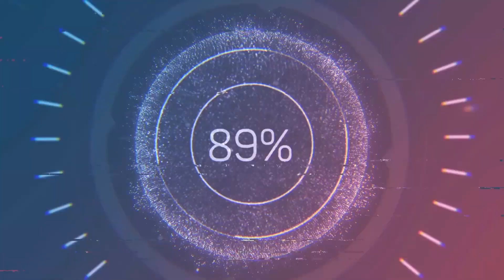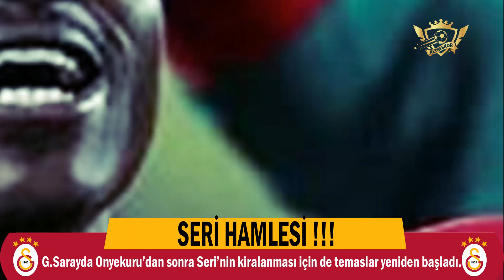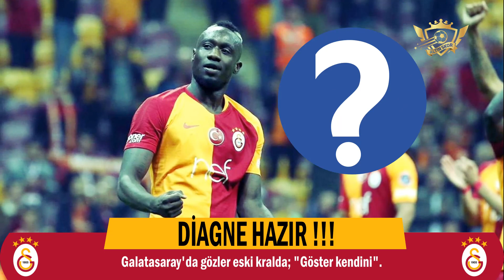SPOR HABERLERİ / Fenerbahçe, Galatasaray, Beşiktaş, Trabzonspor ve Avrupa Son Dakika Haberler !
Fenerbahçe haberleri, Galatasaray haberleri, Beşiktaş haberleri, Trabzonspor haberleri ! Son Dakika Spor Haberleri.
Merhaba arkadaşlar günün öne çıkan spor haberleri ve transfer dedikodularını sizler için derledik.

Maç anında anlık golleri izlemek için TELEGRAM grubumuzun LİNKİ

Haftalık 1000 tl ye yakın para ödülü dağıtan uygulamamızın linki aşağıdadır. İndirip sizde ödüllerden faydalanabilirsiniz..

Facebook adresimizin linki aşağıdadır. Herhangi bir konuda hemen bize ulaşabilirsiniz.